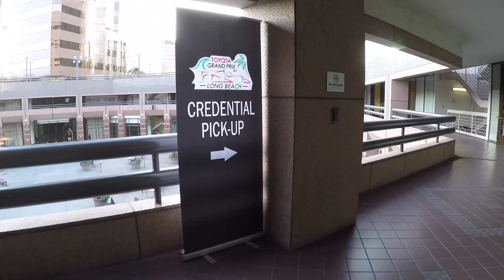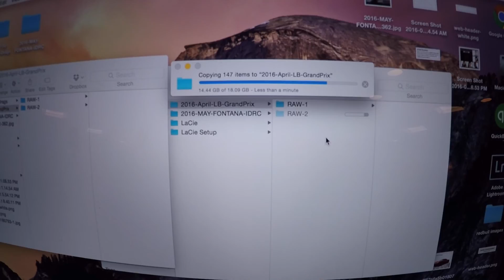Photographing Long Beach Grand Prix for the First Time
Thankful for the opportunity to shoot at Long Beach Grand Prix which Always Evolving helped me out with. Super excited but nervous to shoot at this event because it is probably the Biggest Race events on the West Coast and I have never had the chance to photograph.

I hope you enjoy the little behind the scenes video of my first Long Beach Grand Prix. I hope I was able to give you some knowledge about shooting at a race track, especially one you have never been to before.